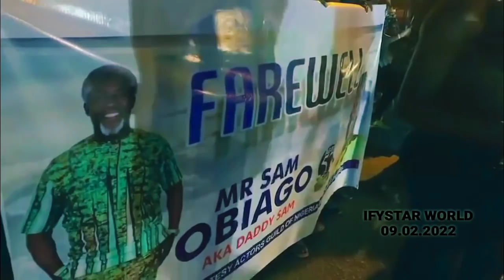SAD TEARS! EBERE Okaro,Ngozi Ezeonu and Nollywood WEEPS at DADDY SAM OBIAGO CANDLE LIGHT PROCESSION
Please PUBLICIZE and PROMOTE My CHANNEL to Reach 100,000 Thousand SUBSCRIBERS by Clicking on the RED BUTTON 👇 To SUBSCRIBE.. Please Share This Video With Friends,Family Members and Colleagues Sharing is Love and Support ❤️🤗

NA WAH! WATCH Full $IX VID€0 Of OXLADE As Girlfriend in BITTER TEARS After TAP£ L€AK£D

How God HEALED Me After My Wife DUMP And ABADONED Me With KIDNEY DISEASE BATTLE -Leo Mezie

I Have No CHILD Yet CARS, DUPLEX HOUSE,CASH MONEY Rains On WEEPING MUMMY Ebele Okaro on Her BIRTHDAY

TEARS! As Actor DADDY SAM OBIAGO is BURIED Amist WEEPING as Ruth Eze MOURNS Her Father

Actress Mary Igwe MARRIES SECRETLY On Her BIRTHDAY Gets A New Car Gift From Her HUSBAND

SHOCKING HOT NEWS! Obi Cubana DID WHAT?! Wife In TEARS After The NEWS Of obicubana Doing Nice Deeds